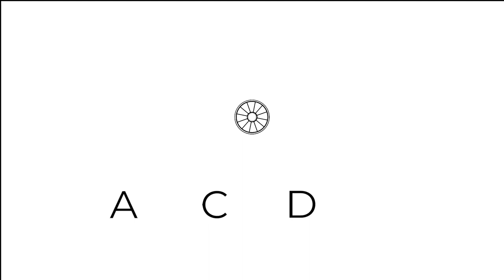The All Encompassing Practice of Attunement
This guided meditation was used in the third class of The Healer Within II, taught online with the Arthur Conan Doyle Centre on Thursday 5th May 2022. The course was designed by Karen Frances McCarthy and David Schiesser to help participants learn to heal themselves and access skills that can be extended to help others.

Karen Frances McCarthy is an international, progressive medium, healer and best-selling author, Karen grew up steeped in the Celtic mysticism and spiritual traditions of Ireland. She has undergone years of intensive training at the world-renowned Arthur Findlay College in England and holds three awards, Certificates of Recognition, in Demonstrating Mediumship (CSNU d), Spiritual Healing (CSNU h), and Speaking (CSNU s) from its governing body, the Spiritualist National Union.

David Schiesser is a Certificate and Diploma holder of the Spiritualists’ National Union and appointed tutor at the Arthur Findlay College. David’s great passion is to support people within this great discovery of a world that goes beyond our everyday understanding, for them to gain clarity, understanding and knowledge of what they are experiencing.